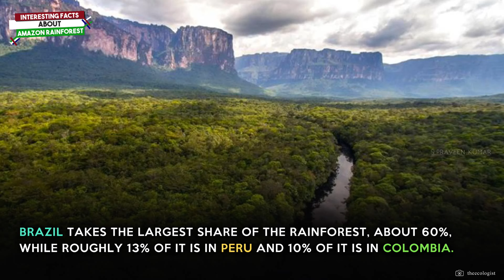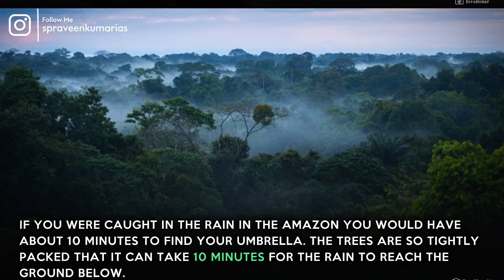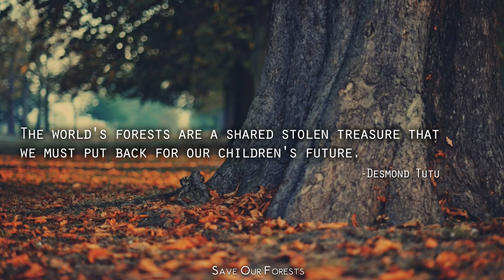Interesting Facts about Amazon Rainforest you probably didn't know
The Amazon — nearly four times the size of Alaska — is a vast sink for storing carbon dioxide and a key element of any plan to restrain climate change. Any increase in deforestation there would speed up global warming as well as damage an important refuge for biodiversity. Here are some interesting facts about the Amazon Rain forest.

Title: The End Of The World
Artist: Tristan Lohengrin
Genre: Chill Cinematic